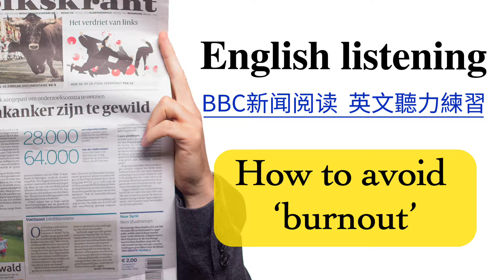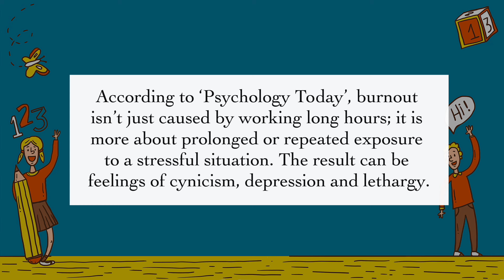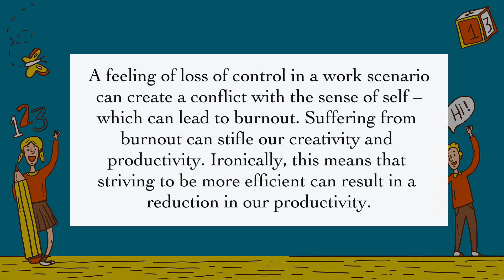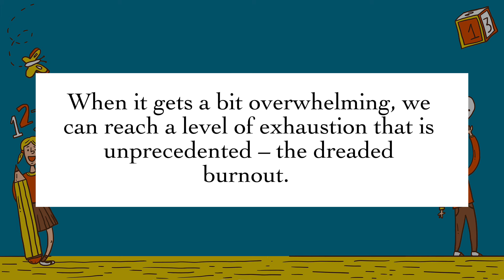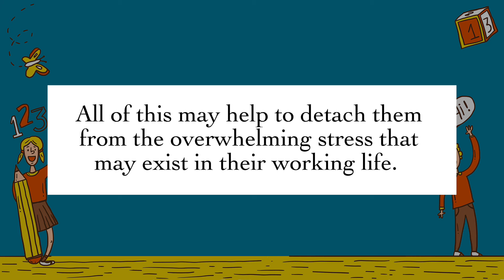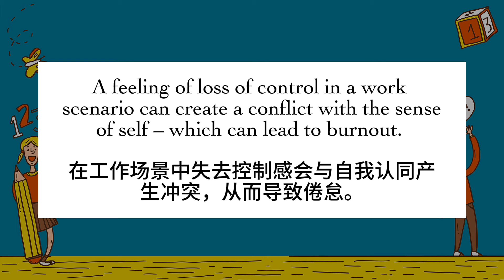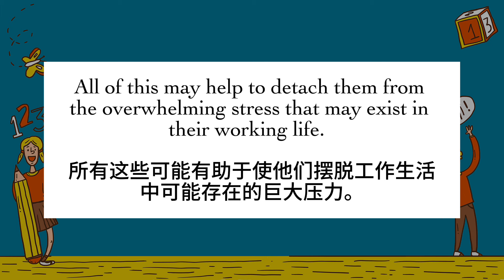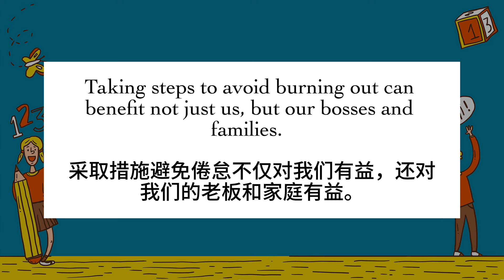【每日英文听力练习】BBC英文新闻阅读《 How to avoid ‘burnout’ 》 英文阅读听力练习 英文口语练习 英文聽力練習教学视频 / English listening